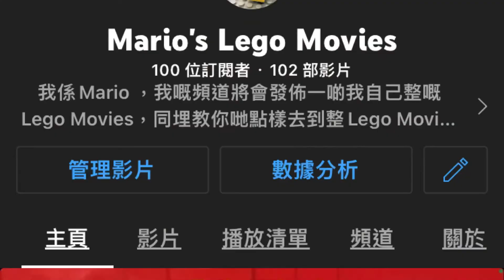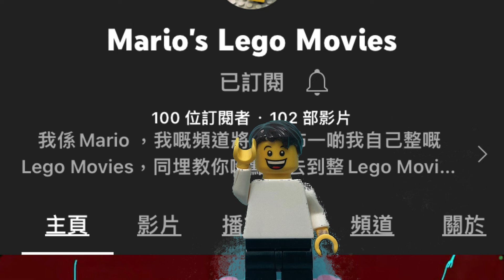I hit 100 subscribers!